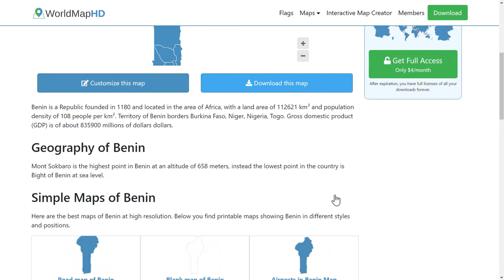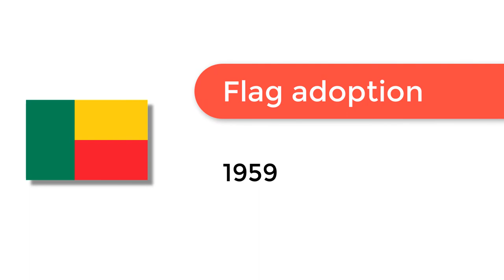Flag of Benin - 🌍 How to Draw the Benin Flag - SVG Vector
- Flag of Benin: Check out how to draw the flag of Benin. Let’s discover how to draw the national flag of Benin in a few minutes. Discover the national flags of all the countries in the world.